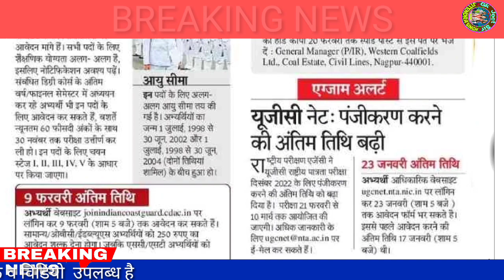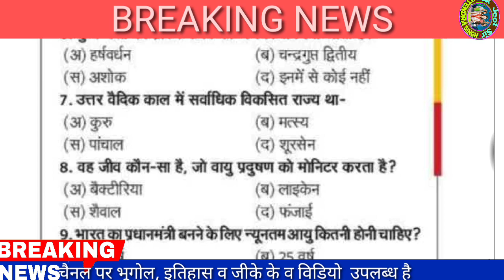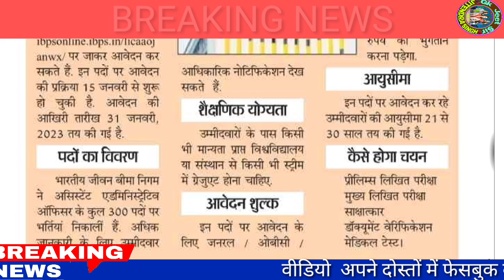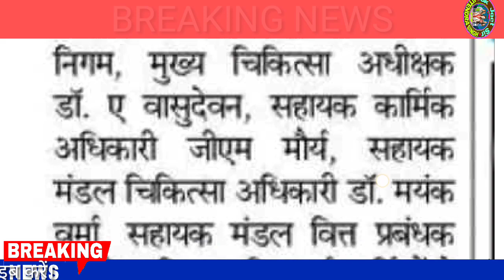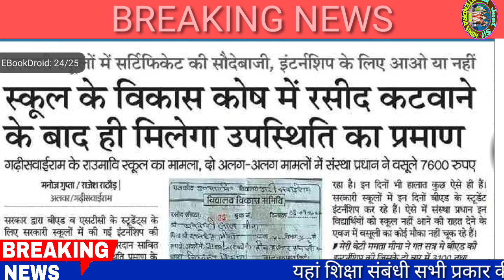शैक्षिक समाचार राजस्थान/Rajasthan Shaikshik samachar January 22,2023/Education news Rajasthan/News